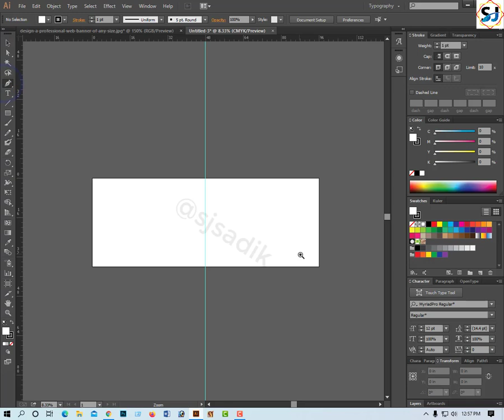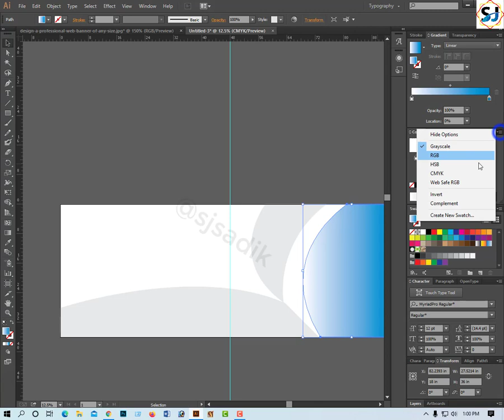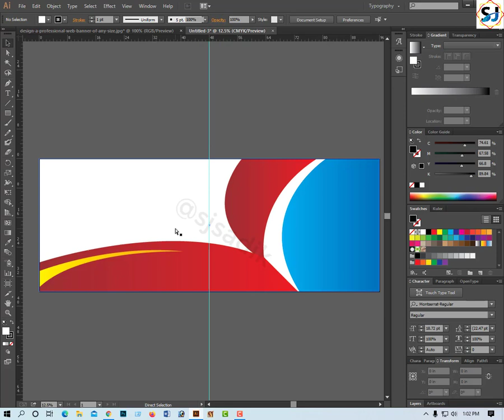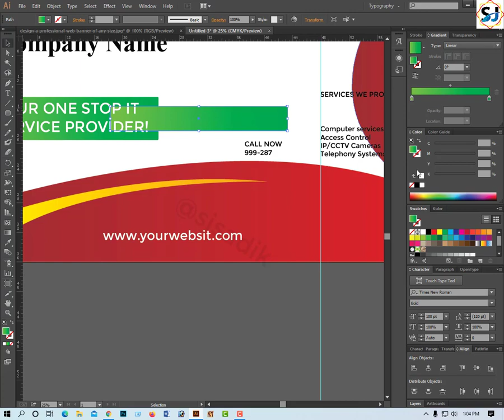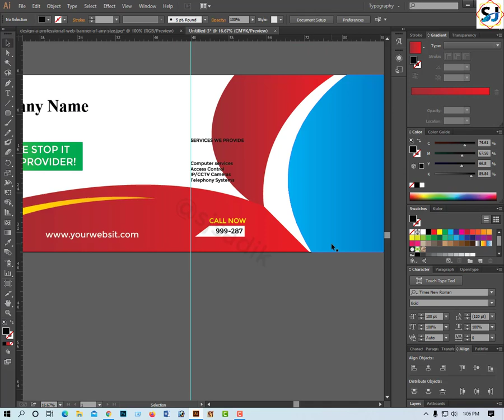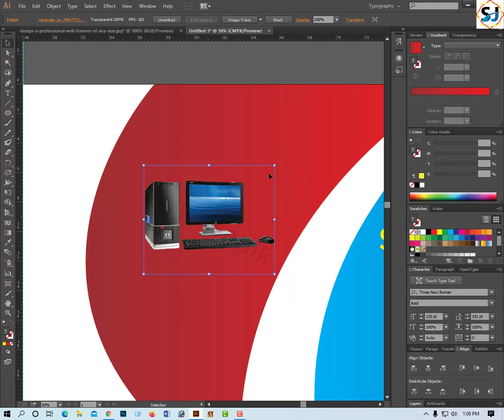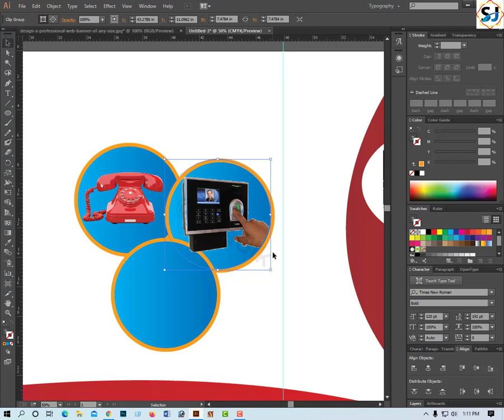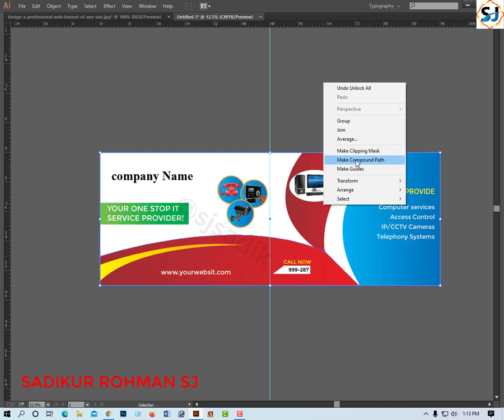How to Design banner in illustrator CC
Illustrator Tutorial || Banner design || Simple Design
A new video to learn how to create a banner on Illustrator in the simplest steps...

Thank's for Watching!